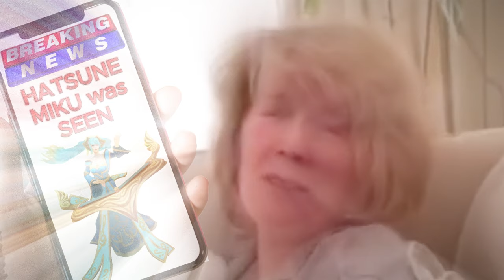LET'S DESTROY THEM 😘😘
- Special thanks to ​⁠​⁠@Kiki_Conic for the joining me in this video, be sure to go check him out 😘

00:00 - Intro
00:28 - Game 1
04:08 - Game 2
07:55 - Outro